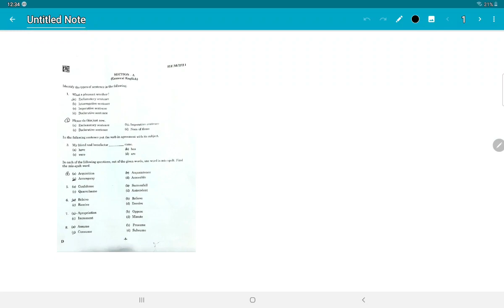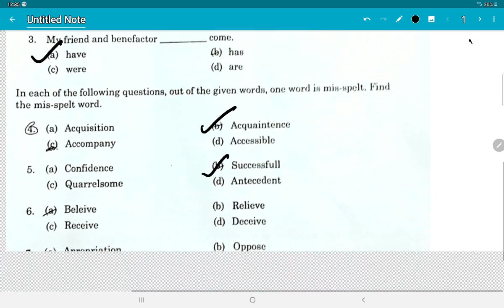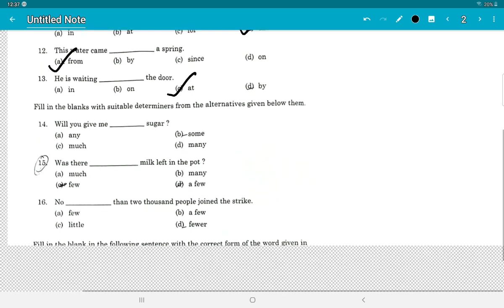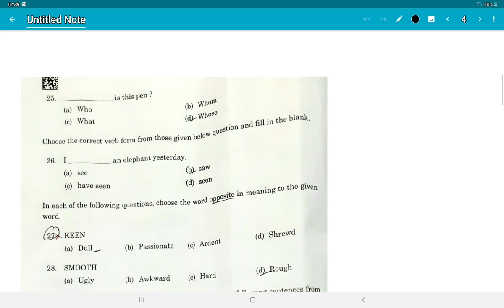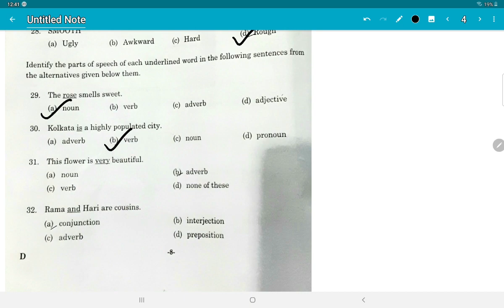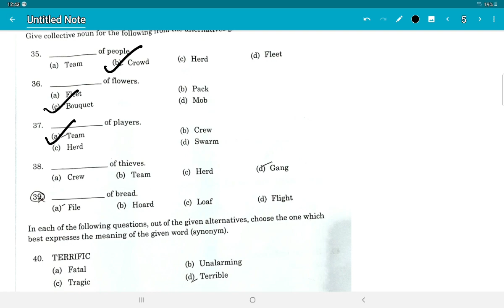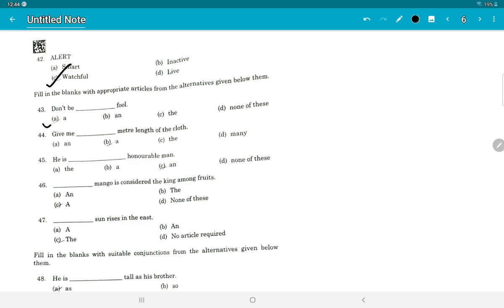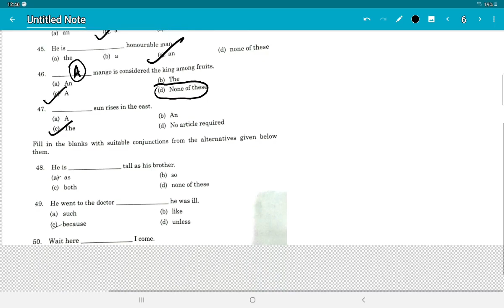APSSB LDC 2021 ENGLISH ANSWER KEY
APSSB LDC MATHS 2021

APSSB LDC ENGLISH 2021

APSSB LDC MATHS PART-2 2020

APSSB LDC ENGLISH 2020

APSSB LDC GK 2020